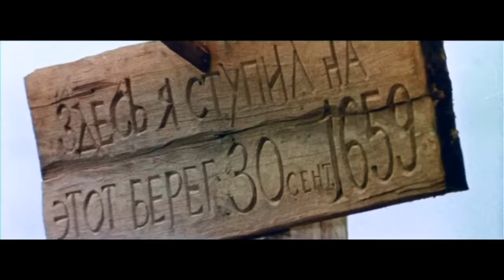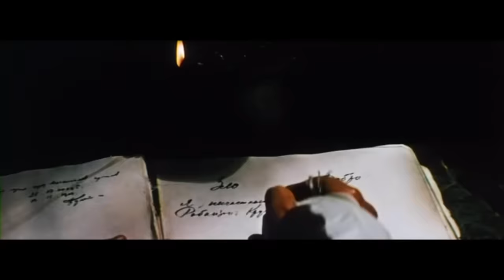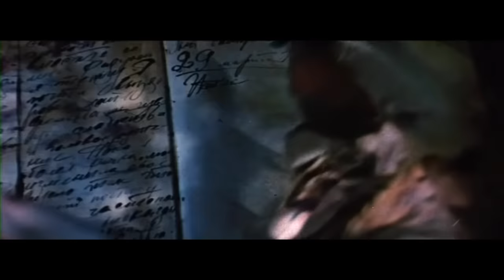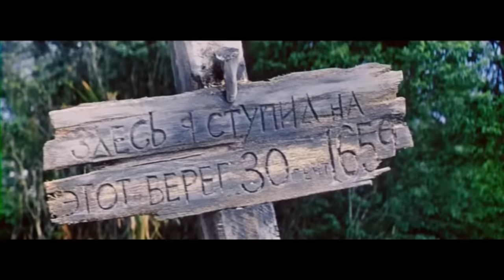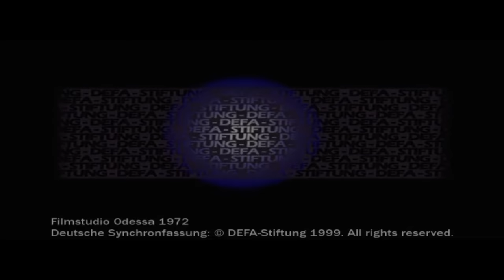Жизнь и удивительные приключения Робинзона Крузо (1972)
После кораблекрушения моряк Робинзон Крузо оказывается на необитаемом острове. Он единственный выживший — все остальные погибли. Впереди его ждут невероятные приключения и множество испытаний.

Советский художественный фильм, драма «Жизнь и удивительные приключения Робинзона Крузо» снят режиссёром Станиславом Говорухиным на Одесской киностудии в 1972 году. Фильм снят по роману Даниэля Дефо «Робинзон Крузо» ("Robinson Crusoe").
Автор сценария — Феликс Миронер.
Оператор — Олег Мартынов.
Художник — Сергей Юкин.
Музыка — Евгений Геворгян, Антонио Вивальди, Андрей Геворгян .
Озвучание: Алексей Консовский — Робинзон (роль Л.Куравлева).
В ролях: Леонид Куравлёв, Ираклий Хизанишвили, Евгений Жариков, Владлен Паулус, Владимир Маренков, Алексей Сафонов, Валентин Кулик, Эрменгельт Коновалов, Владимир Мальцев, Игорь Варпа, Шалва Гицба, К. Грубер, Алексей Ермолов, А. Куликов, Н. Маскулия.
Премьера фильма состоялась 27 августа 1973 года, количество зрителей в СССР посмотревших кино, составило — 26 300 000 человек.